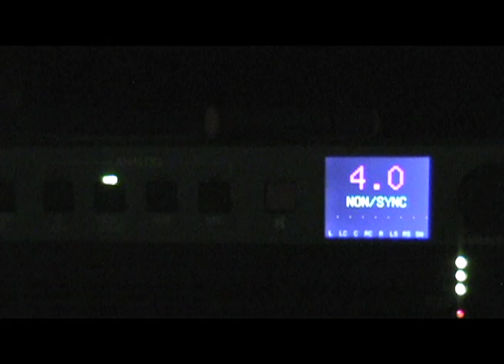Dream Share - A Portrait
This is my first short film project for school. I had to create a portrait of a person, place, or thing, and impart some sort of meaning through images alone. No dialogue or music was allowed.